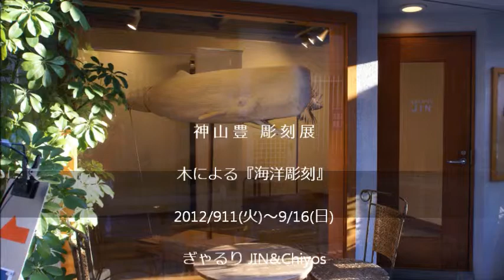神山 豊 『 海洋彫刻展 』 2012-09-16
神山豊 彫刻展  Video Album
Oceans Sperm whale    Giant squid    動くマッコウクジラ    ミノカサゴ
海洋生物彫刻   動く海洋彫刻